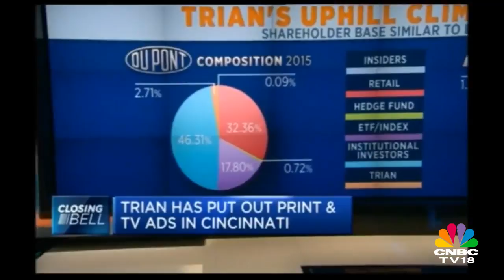Will Bitcoin Eventually Collapse? | CNBC TV18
A Harvard economic professor has predicted that the collapse of bitcoin is inevitable. Many believe that Bitcoin price bubble will burst under govt pressure.